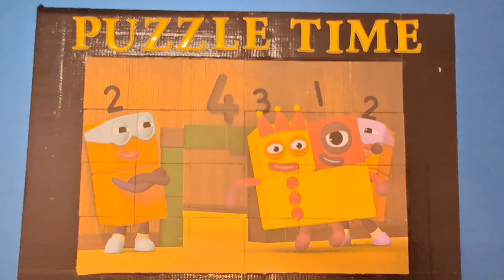number blocks puzzle